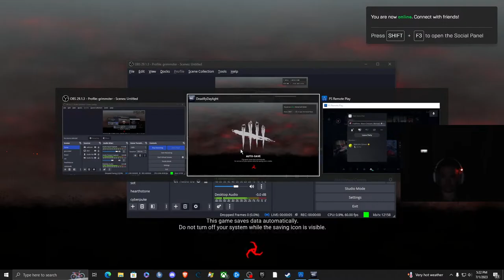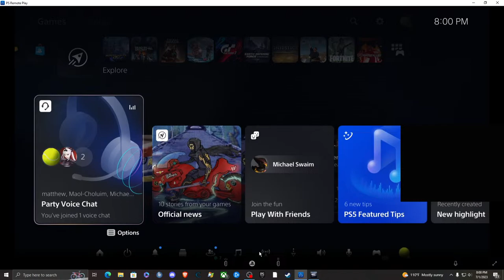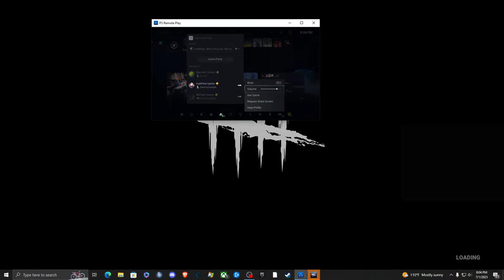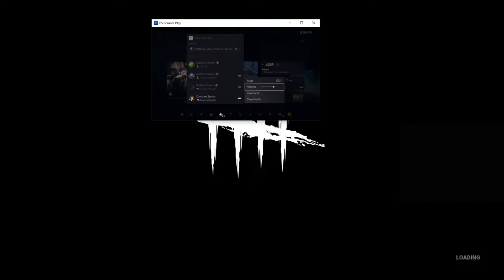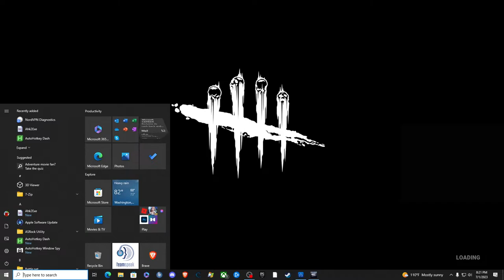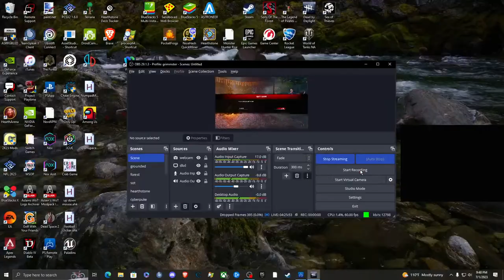DBD with fren